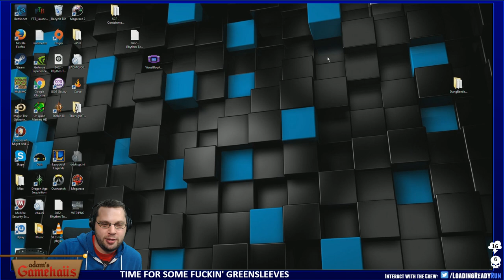Adam's Gamehaüs — Heroes of Might and Magic II: The Price of Loyalty